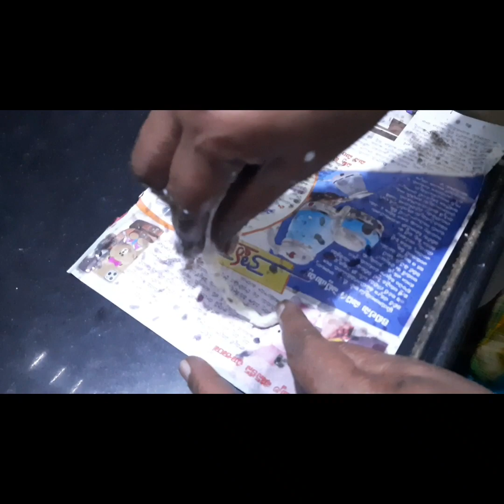ma ammamma chesina sakinalu || rice flour sakinalu || bowls🍜 and spoons 🥄🥄shape sakinalu😋😋